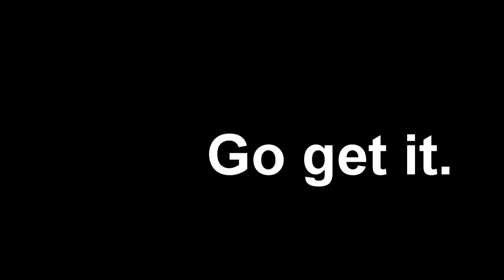half a year of magic.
had him for 6 months now :) time flies when your having fun..in an unique kinda way haha :P